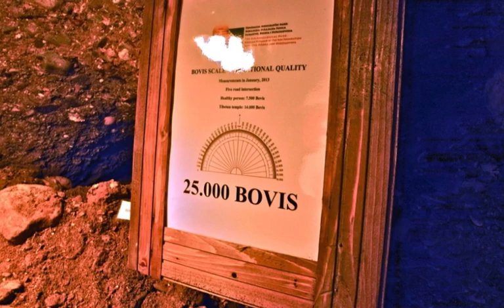Bosnien Pyramiden - 2013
GANZ AKTUELL wurde vom Forschungsteam der Bosnien Pyramiden im August '13 eine email versandt, aus der zu entnehmen ist, dass das Alter der Bosnischen Pyramiden aufgrund neuester Ergebnisse von den durchgeführten Tests an einem russischen Forschungsinstitut auf 29.200 Jahre + / -- 400 Jahre geschätzt wird! Blätter, die unter der ersten und zweiten Betonblockschicht der Sonnen- wie auch auf der Mondpyramide gefunden wurden, belegen dies nun auch im wissenschaftlichem Rahmen. Das bedeutet unter anderem, dass zur nächsten Jahreskonferenz in Visoko, die Anfang September stattfindet, wahrscheinlich weitere Details offenbart werden. Hochrangige internationale Wissenschaftler werden dann über diese Funde sprechen und wir dürfen gespannt sein, was davon an das Licht der Öffentlichkeit gelangen wird.
Wir waren gerade dort und haben direkt vor Ort das Labyrinth besucht, haben mit Dr. Osmanagich gesprochen und einige Einheimische getroffen, die uns viel Interessantes berichtet haben...
Nach unseren radiästhetischen Messungen fanden wir die höchste Energie in den Labyrinthen und bei den Megalithen. Dort kann man derzeit noch frei meditieren. Vielleicht wird dies später eventuell nicht mehr so gut möglich sein.